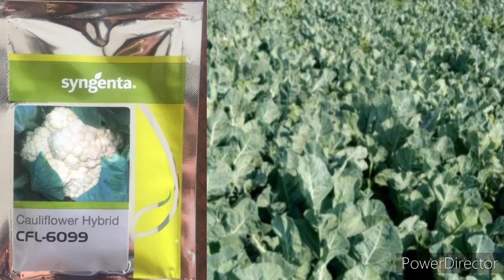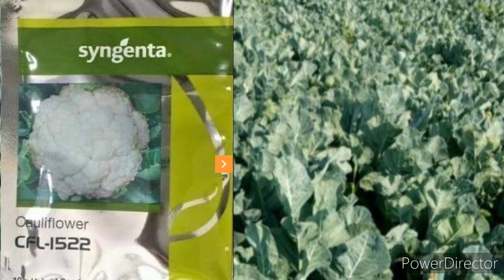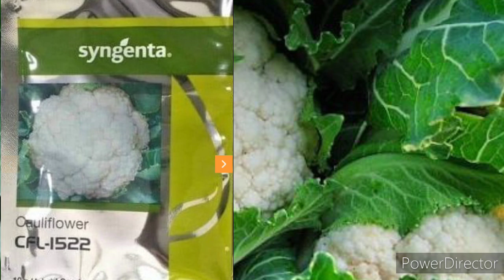सिजेंटा cfl1522 सिजेंटा cfl6099, क्या अंतर है अगेती गोभी की खेती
अगेती गोभी की खेती सिजेंटा 1522 सिजेंटा 6099 अंतर जनता 1522 फरवरी से लेकर अगस्त तक लगाया जा सकता है लेकिन 6099 जुलाई से लेकर अगस्त से सितंबर तक लगाया जा सकता है वजन में थोड़ा अंतर आता है 6099 ज्यादा वजन देता है 15:22 का मौसम देता है दोनों ही अगेती किस्मों जो बढ़िया ऊपर जाती हैबरसात में फूलगोभी की खेती

गोभी की संकर किस्में हैं

फूलगोभी की पौध कैसे तैयार करें

प्याज कैसे तैयार करेंगोभी आलू की सब्जी

गोभी के पराठे

गोभी की सब्जी

गोभी की खेती

गोभी की सब्जी कैसे बनाएं

गोभी के पकोड़े

गोभी के पराठे कैसे बनाएं

Q गोभी मंचूरियनगोभी की नर्सरी कैसे तैयार करें

गोभी की नर्सरी

गोभी की नर्सरी कैसे तैयार की जाती है

गोभी की नर्सरी कैसे डालें

गोभी की नर्सरी कितने दिन में तैयार हो जाती है

गोभी की नाटक

गोभी की नर्सरी कैसे करेंगोभी की खेती कब करें

पत्ता गोभी की खेती की जानकारी

गोभी की दवा

गोभी की खेती कैसे करेंबरसात में फूलगोभी की खेती
प्याज कैसे तैयार करें
माधुरी गोभी का बीजनर्सरी तैयार करने के बेहतर
बंद गोभी की खेती
बरसात में फूलगोभी की खेती
गोभी की खेती कब करें
गोभी की दवा
गोभी की खेती कैसे करें